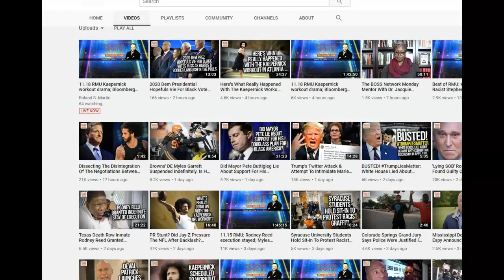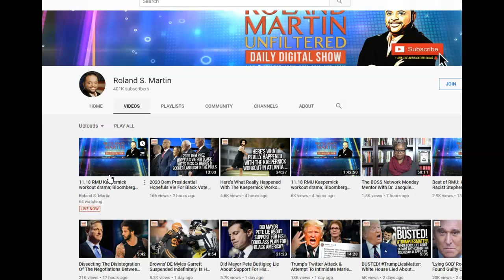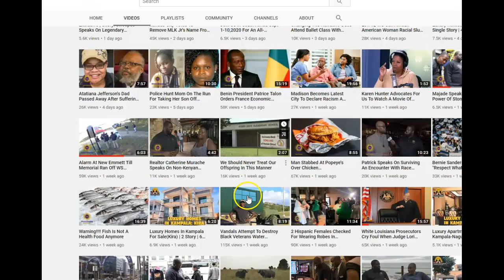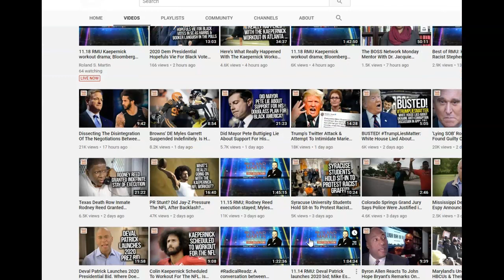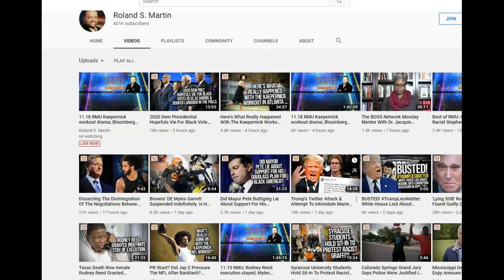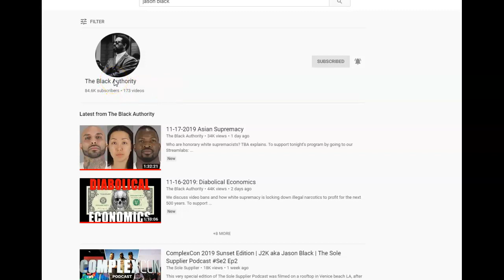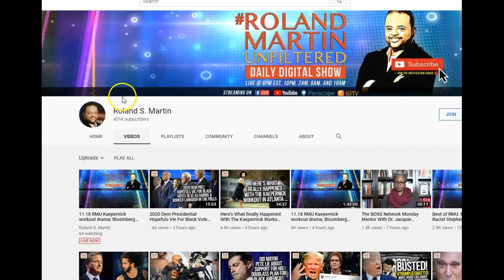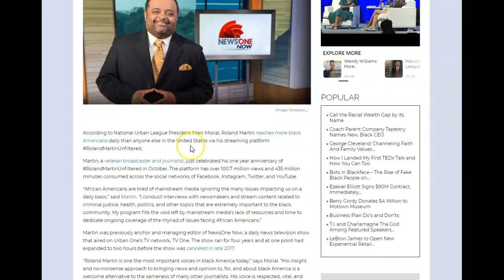Porky martin does not reach more people